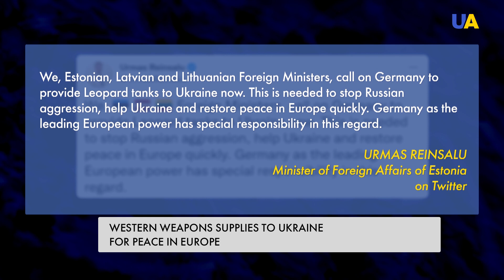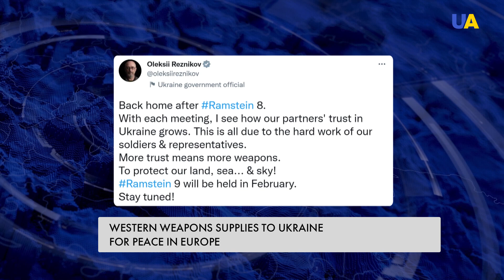German Leopard-2 tanks for Ukraine: Zelenskyy urges allies to speed up weapons supplies to Ukraine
Hundreds of units of modern military equipment for the Ukrainian army and progress in negotiations on the transfer of German Leopard 2 tanks to Kyiv. How the eighth meeting of Ukraine's allies in the Ramstein format ended and how it is evaluated in Kyiv and in the West - our correspondents will tell.